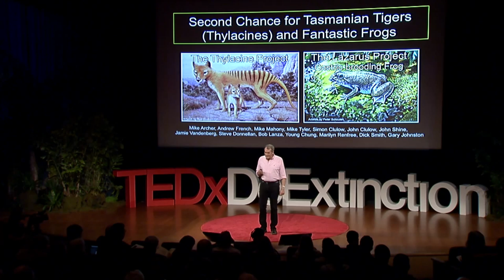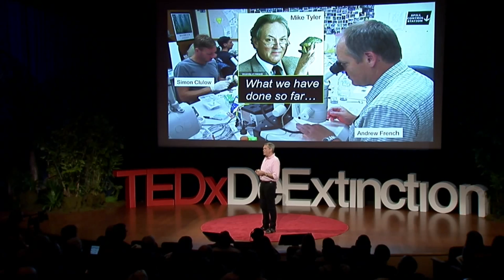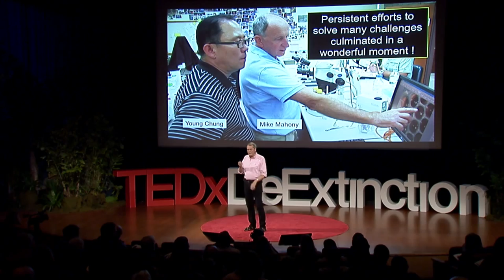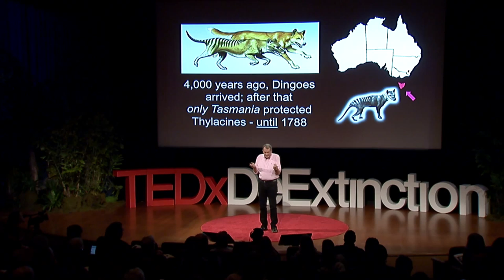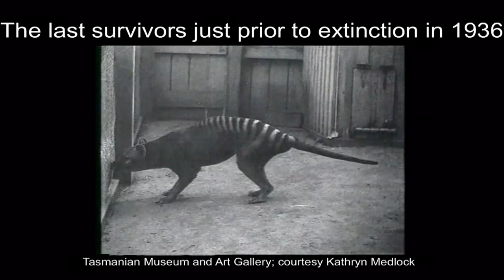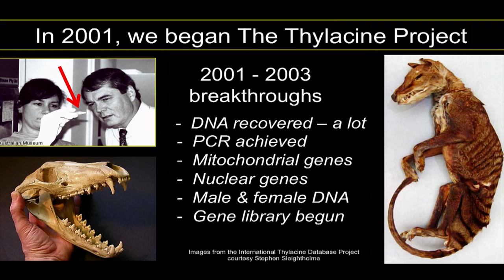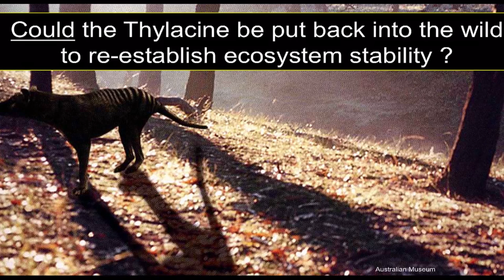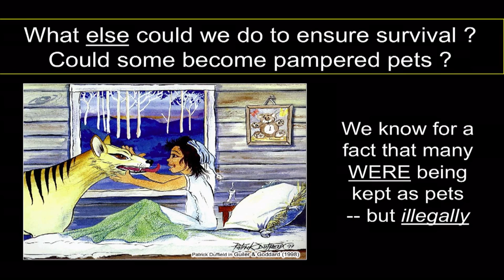Second chance for tasmanian tigers and fantastic frogs: Michael Archer at TEDxDeExtinction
Michael Archer, currently a Professor and head of the Evolution of Earth & Life Sciences Research Group at University of New South Wales, became obsessed with fossils at the age of 11. His previous education and accomplishments include receiving his undergraduate education at Princeton University, then receiving his PhD in the University of Western Australia, becoming Curator of Mammals at the Queensland Museum, Lecturer in the University of New South Wales and Director of the Australian Museum in Sydney.